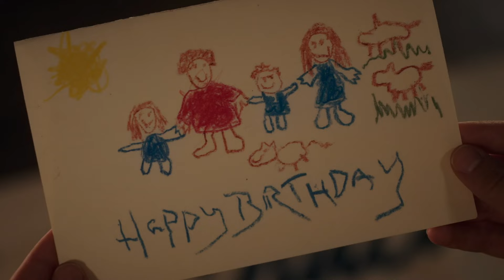Elizabeth + Nathan + Allie + Jack [WCTH] “I Get To Love You”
a music video about love

Video: Hallmark Channel’s ‘When Calls The Heart’